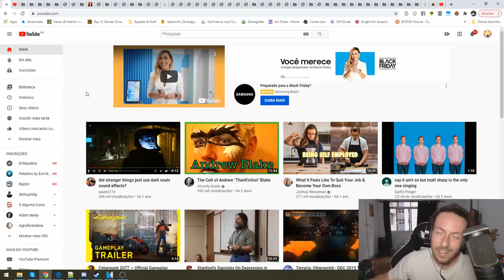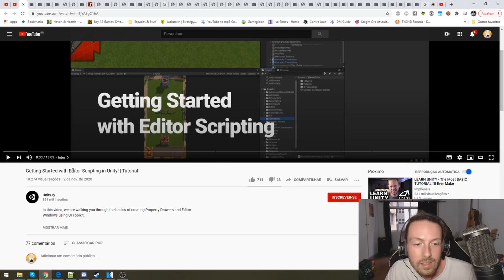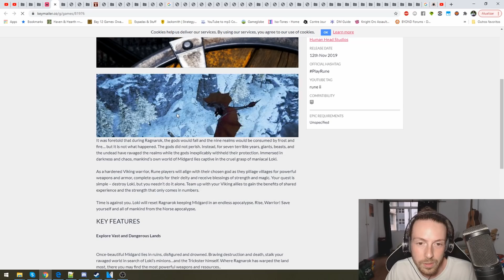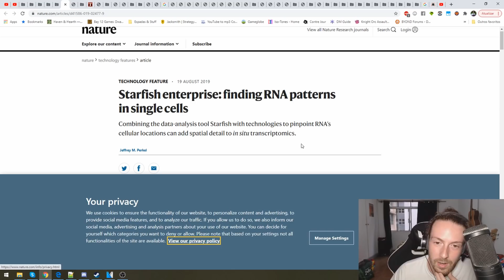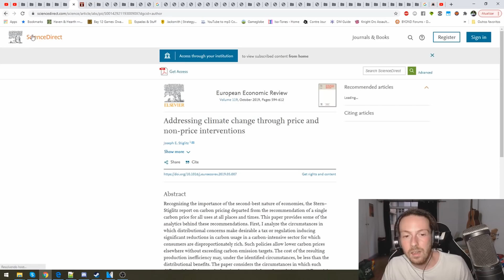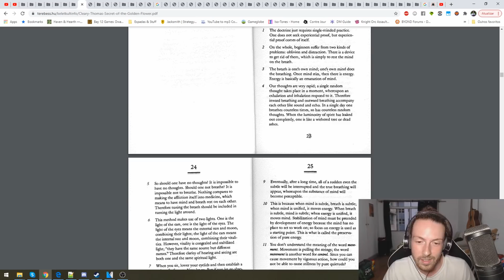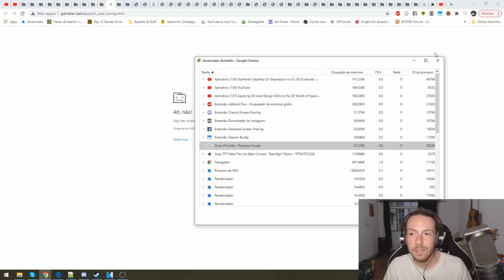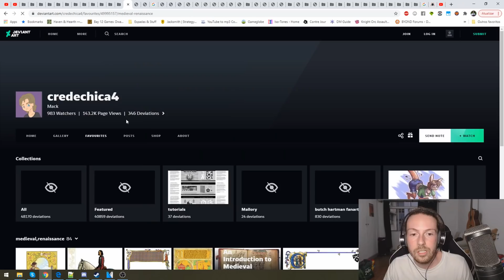REVELANDO o que tem nas minhas 100 ABAS ABERTAS